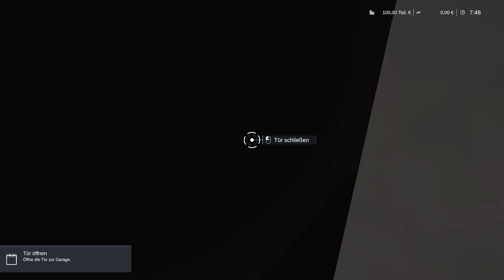Winter Resort Simulator #1 Wir müssen die Piste präparieren und die Hütte beliefern.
Bevor wir das Skigebiet öffnen können muss die Piste präpariert werden und die Hütte beliefert werden.